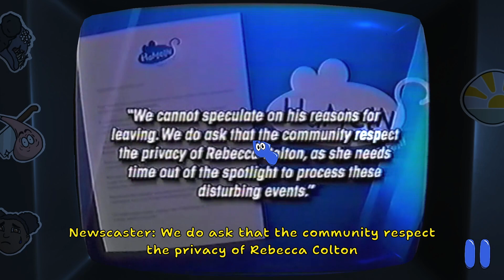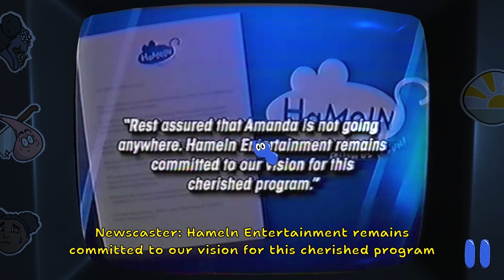Amanda The Adventure | ALL SECRET TAPES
In this video I get all of the secret tapes to figure out the lore behind Amanda